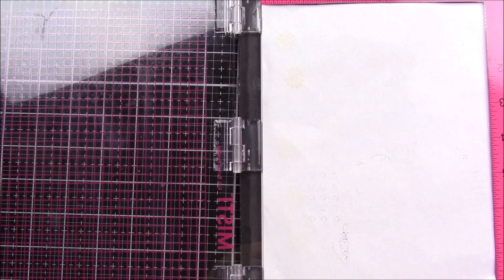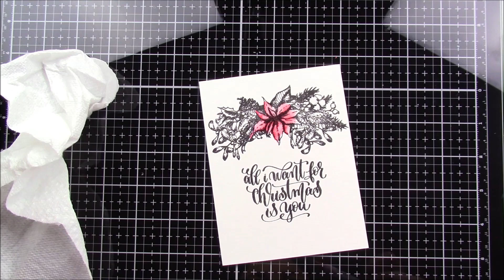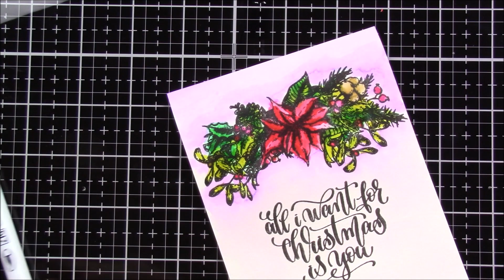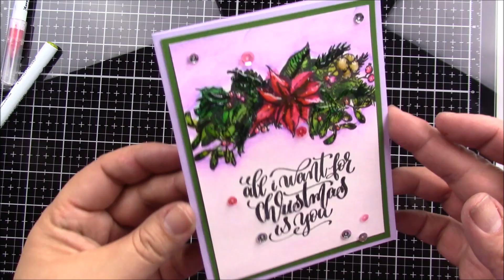One Layer Card using Winter Wonderland Stamp Set Ana Reese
Hey!
This card I made using the Winter Wonderland stamp set by RGStudio360. It is a simple one layer card, and to color I used Zig Markers and water. The supplies are listed below:

STAMP SET:
WINTER WONDERLAND

ZIG COLOR MARKERS

WATERCOLOR PAPER: